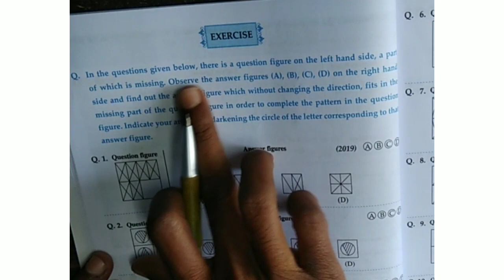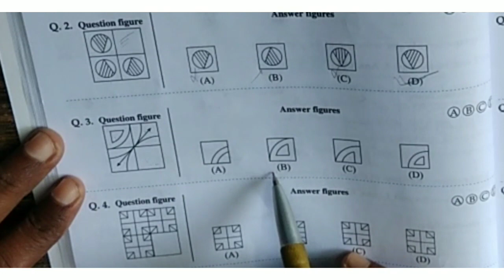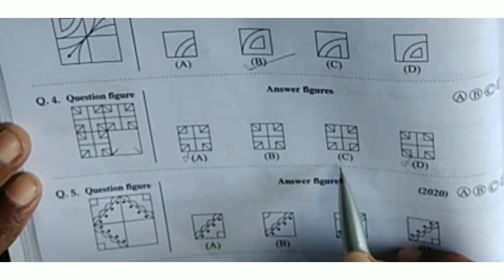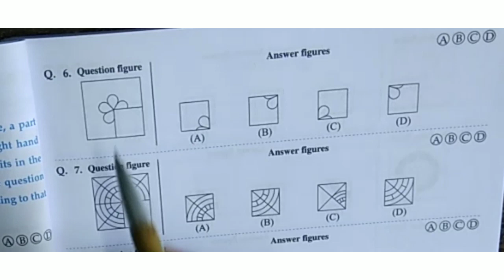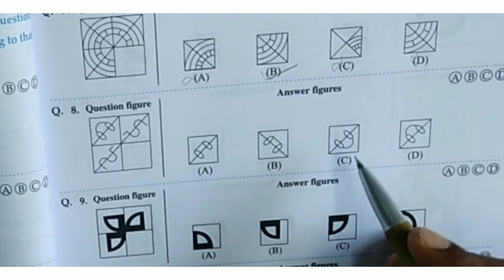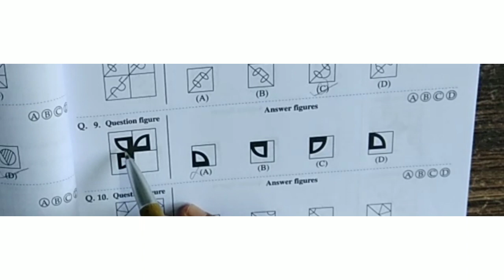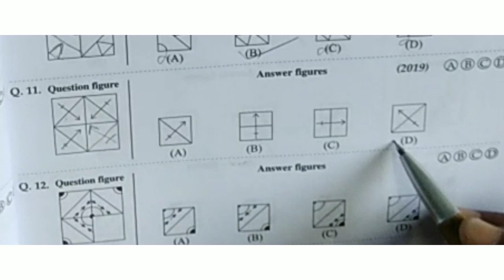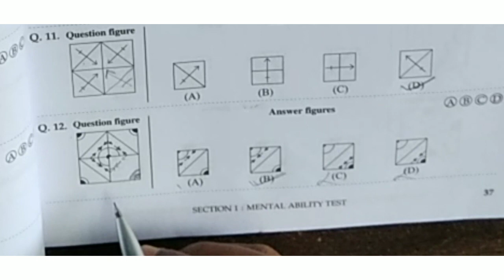Navodaya Vidyalaya Entrance Exam class 6/Mental Ability Test/Pattern Completion/Part 2